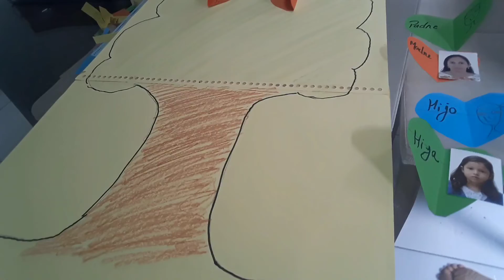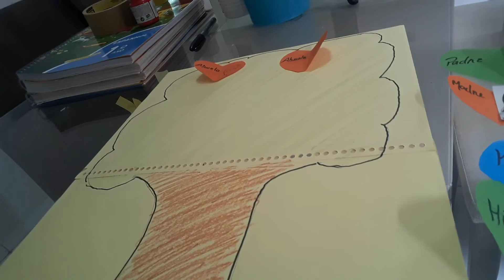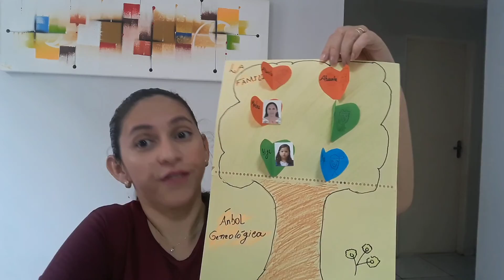1° ano - Aula de Espanhol 28/05